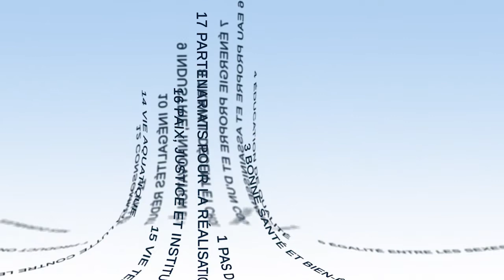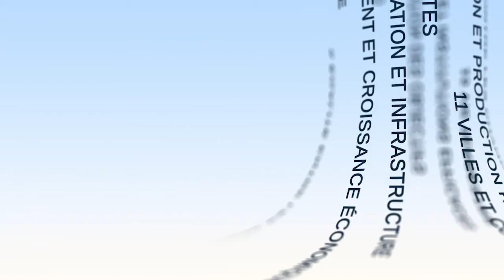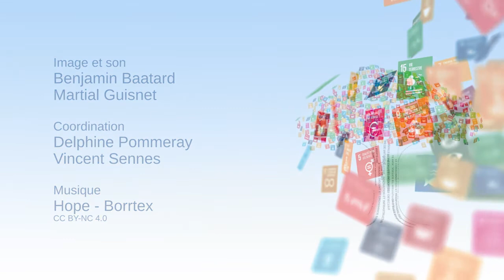ЦУР и мобилизация усилий для достижения социальных целей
Филипп Портье (Philippe Portier), национальный секретарь Французской демократической конфедерации труда (CFDT), представляет в этом видео вклад профсоюзов в достижение 17 целей устойчивого развития. Он описывает деятельность на уровне местной власти и на уровне предприятий, направленную на распространение демократии и экономики качества.